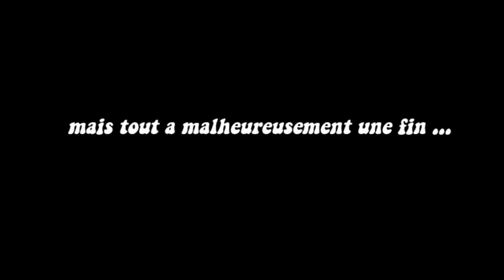ARRÊTER LA FAC DE DROIT : et après ?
update un an après mdrr

ET MOI?